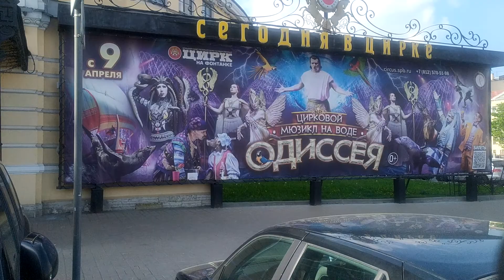Пешеходные экскурсии Санкт-Петербурга | Walking tours of St. Petersburg | Walking tour, Russia 4K.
В этом видео мы сняли интересный информационный ролик.
Хорошо Вам провести время за просмотром.

Спасибо.

Вы можете отправить электронное письмо, чтобы получить информацию о сотрудничестве или любую другую тему.